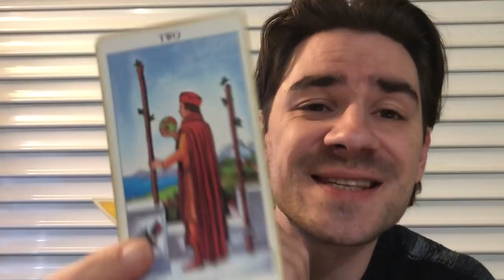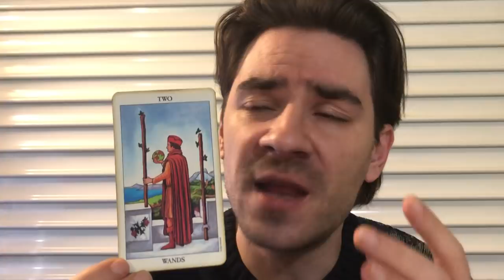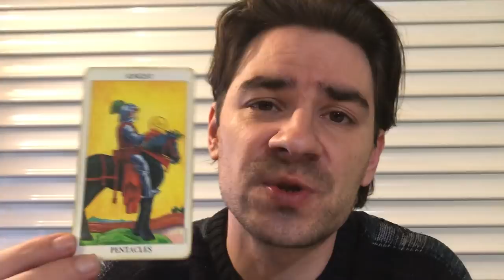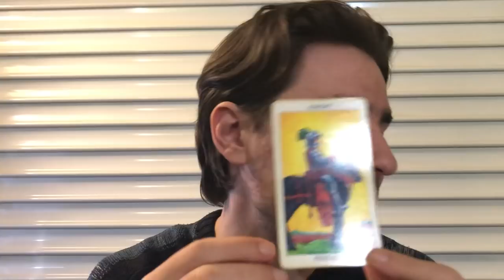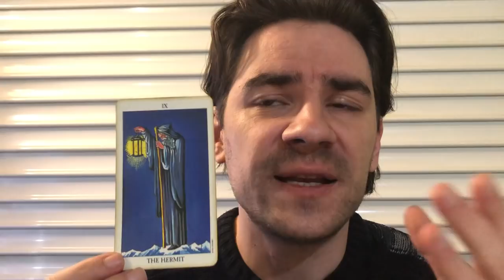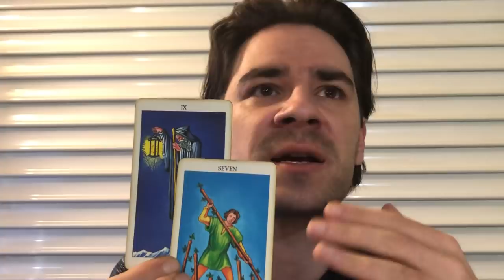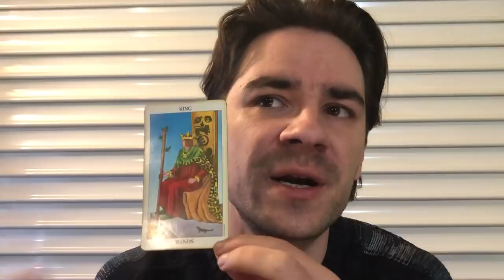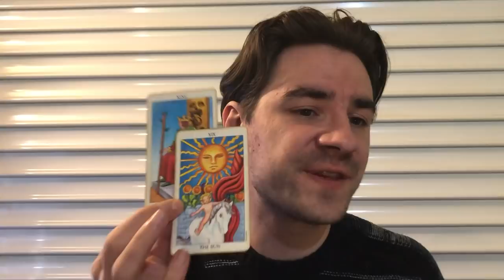PISCES! WORKING YOUR MAGIC TO CREATE ABUNDANCE! Pisces Weekly Tarot Reading April 8-14 2019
PISCES! WORKING YOUR MAGIC TO CREATE ABUNDANCE! Pisces Weekly Tarot Reading April 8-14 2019 MASSIVELY REDUCED SLASHED PRICES on Personal Readings with me